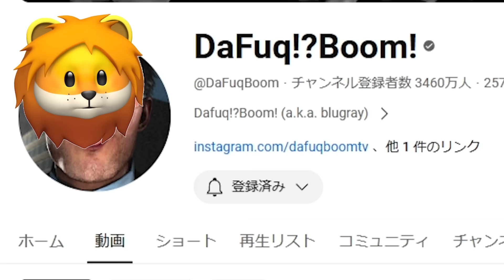進化したテレビマン登場！？スキビディトイレのストーリーを最新話まで見てみた結果面白すぎる！！！ Part7【 Skibidi Toilet 】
スキビディトイレ Skibidi Toilet の動画をみんなで見るコーナー

-- ひと言 --
かっこいいんよ！

★おすすめ広告ゲーム ★
マイクラになったレインボーフレンズのブルーやヒーロー達を合成して最強の戦士を作るゲーム
動物のちからを手に入れてどんどん進化して最強の合成人間を作るゲーム

BGM
魔王魂
dova-syndrome
Roa music